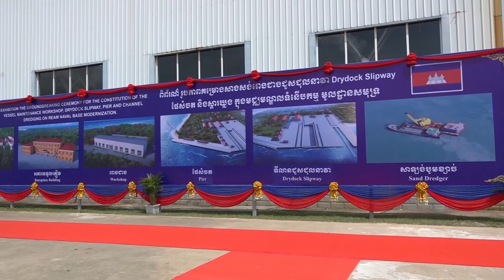អគ្គរដ្ឋទូតចិនប្រចាំនៅកម្ពុជា ថ្លែងអះអាងថា ខ្លួនគ្មានបំណងគ្រប់គ្រងប្រទេសកម្ពុជា ឬប្រទេសណាមួយនោះទេ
អគ្គរដ្ឋទូតចិនប្រចាំនៅកម្ពុជា ថ្លែងអះអាងថា ខ្លួនគ្មានបំណងគ្រប់គ្រងប្រទេសកម្ពុជា ឬប្រទេសណាមួយនោះទេ គឺចង់តែដឹកនាំប្រជាជននិងគ្រប់គ្រងប្រទេសខ្លួនឱ្យបានល្អប៉ុណ្ណោះ